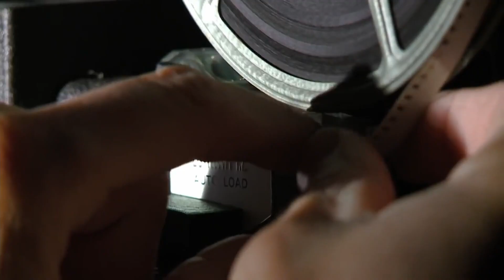Is Belfast Our Best Picture Frontrunner? And TRAILERS GALORE! - Gone With The Win #76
Belfast has cemented itself as the Best Picture frontrunner! Don't believe me? Look at the stats! With winning the People's Choice Award at TIFF, Belfast has catapulted itself above the crowded field. We talk about that, here on Gone With The Win!